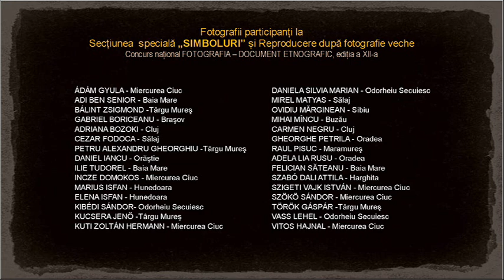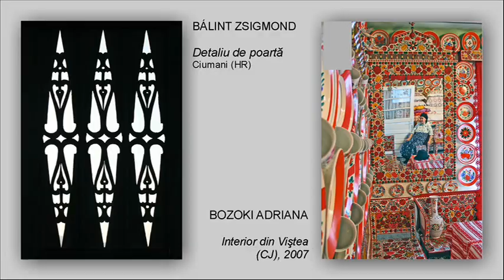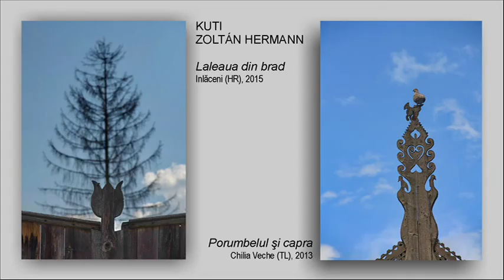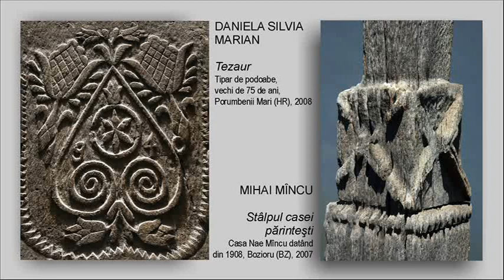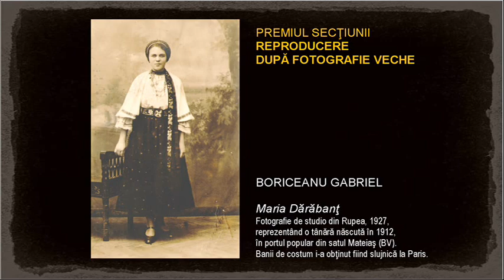F-DE 2015 Secțiunea specială „Simboluri”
Arhivele Concursului național „Fotografia–document etnografic” CJCPCT Cluj

„Fotografia–document etnografic”(F-DE) este un apreciat proiect național, organizat anual de Centrul Judeţean pentru Conservarea şi Promovarea Culturii Tradiţionale Cluj, instituţie de cultură aflată sub autoritatea Consiliului Judeţean Cluj, în parteneriat cu Asociația ArtImage. În toamna anului 2020 se va desfășura ediția a XVII-a.   Informații pe site oficial: traditiiclujene.ro